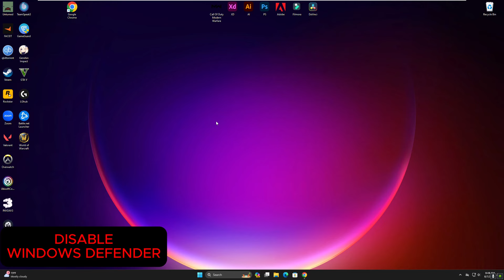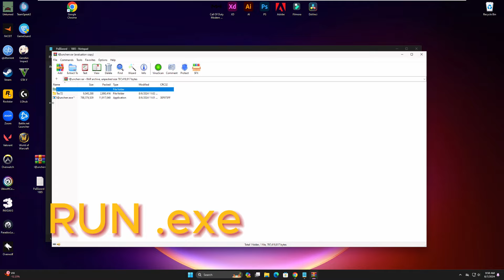ROBLOX SOLARA HACKS | BEST FREE CHEATS 2024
❓PASSW0RD: 1885

If you can’t download / install the Bot, you need to:
1. Disable / remove antivirus
2. If you can’t download, try to copy the link and download using another browser!
3. Disable Windows Smart Screen, as well as update the Visual C++ package